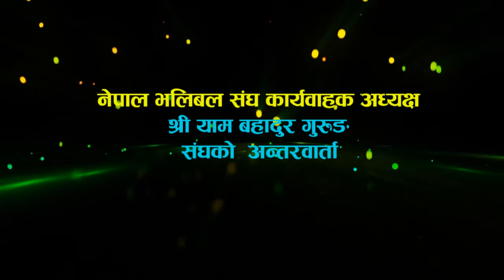नेपाल भलिबल संघ कार्यवाहक अध्यक्ष याम बहादुर गुरुङ संगको अन्तरवार्ता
Interview With Yam Bahadur Gurung Interviewer Limbulaoti Raj Krishna
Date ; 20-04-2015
Video & Editing : Amrit Gurung